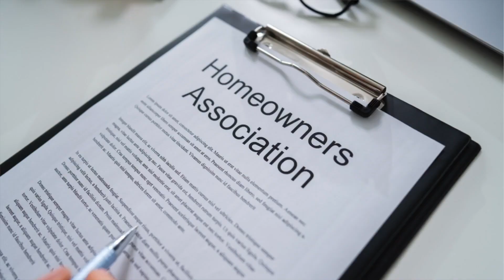Frequently asked questions about 55+ communities in Florida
This video reviews some of the top questions I receive about 55 and over communities in the Orlando area.

Awesome sound effects from Zapsplat.com